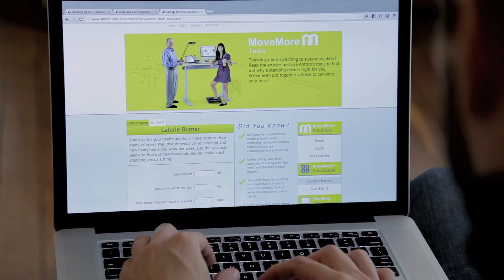Stop Improvising. Get a Standing Desk - from Anthro and Vooza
Stop abusing your interns and get a standing desk.